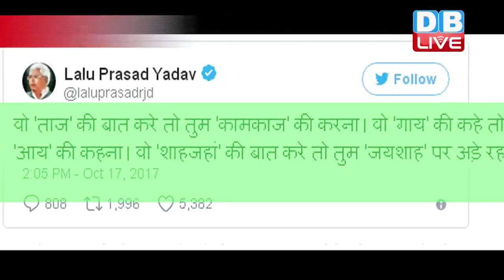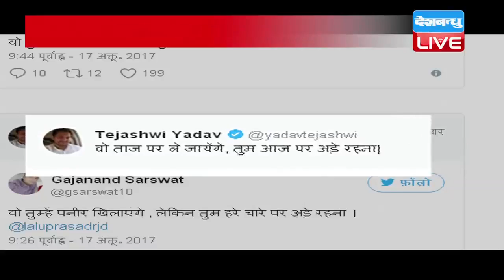सोशल मीडिया पर हुए ट्रोल लालू-तेजस्वी |Lalu Prasad Younger Son Tweeted On Viral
ताजमहल को लेकर शुरु हुए विवाद में अब बिहार के पूर्व डीप्टी सीएम और आरजेडी प्रमुख लालू यादव भी कूद पड़े हैं। लेकिन जब लालू और तेजस्वी ने बीजेपी को घरने की कोशिश की तो ट्विटर यूजर्स ने उन्हें ही निशाने पर ले लिया औऱ देखते ही देखते यूजर्स ने एक के बाद एक ट्वीट कर उन्हें ट्रोल करना शुरु कर दिया। आइए आपको भी दिखाते है यूजर्स ने कैसे लिए तेजस्वी और लालू के मजे।...
दरसअल तेजस्वी यादव ने पीएम मोदी पर तंज कसते हुए एक ट्वीट किया कि  वो ताज पर ले जायेंगे, तुम आज पर अड़े रहना। इसके बाद तेजस्वी यादव के इसी ट्वीट को आगे बढ़ाते हुए लालू प्रसाद ने इसमें दो लाइन और जोड़कर एक नया ट्वीट किया। जिसमें उन्होंने लिखा, वो ताज की बात करे तो तुम कामकाज की करना वो गाय  की कहे तो तुम आय की कहना। वो शाहजहां की बात करे तो तुम जयशाह पर अड़े रहना। इसके बाद टि्वटर यूजर्स ने उन्हें ट्रोल करना शुरू कर दिया। तेजस्वी के ट्वीट को लेकर एक यूजर ने लिखा है कि वो तुम्हें ग्रेजुएशन पर ले जाएंगे, लेकिन तुम नौवीं फेल ही बने रहना। ऐसे ही एक अन्य यूजर ने लिखा है कि वो हरा हरा दिखाएंगे, तुम चारा चोरी कर देना। वहीं दूसरे यूजर ने कमेंट किया है, वो बुलेट ट्रेन में ले जाएगा तुम लोकल में पड़े रहना।